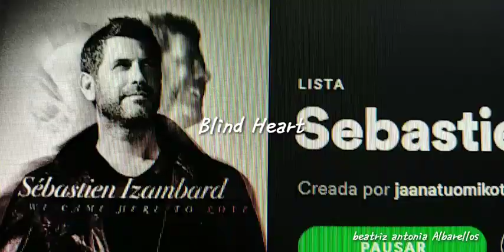Blind Heart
Advertising your Cd